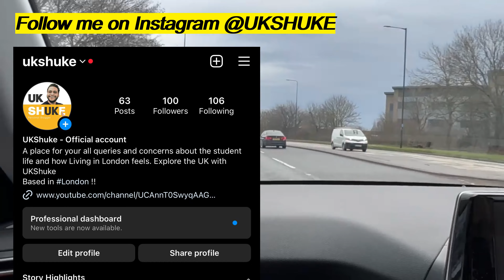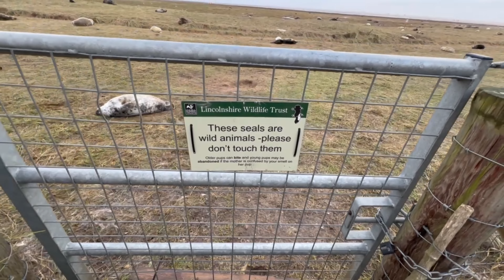Seal Secrets of Lincolnshire: Unveiling the UK's Wild Coast! | UKSHUKE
Hello Everyone,

I spotted seals on the Lincolnshire coast England 2024. This weekend I've been to Lincolnshire which is the second biggest county in the UK. By reaching there I visited Donna Nook National Reserve Park which is well known for its population of grey seals visiting in the winter months, as well as its array of bird life. I do not recommend this place to visit if you are going by public transport.

PLACE NAME - Donna Nook National Reserve Park

HOW BIG IS THE AREA: This park covers more than 10km (6.25 miles) and it is full of SEALS and pups.

HOW FAR IS FROM LONDON: 4 hr 18 min (161.3 mi)

WHEN YOU CAN WATCH SEALS:  late October to December

PARKING FEE for CARS: 5 Pounds

OPENING TIMES: Reserve open all year. Seal viewing area and facilities are seasonal, open from late October to early January (depending on seal numbers), from dawn til dusk.

DOGS: Dogs are not permitted in the seal viewing area.

TOILETS: Available at the place

Marsh Lane
Donna Nook
Louth
LN11 7PD

Please note, this postcode is for the nearest registered address as we are unable to get postcodes for nature reserves.

OS Map Reference: TF 422 998

What3Words: ///smiles.jiggle.ethic

For more information about the Donna Nook National Reserve Park must check their

Gadgets I use for my videos:
1. Phone
2. Mic
3. Tripod
4. Gimbal
5. Vlogging Kit